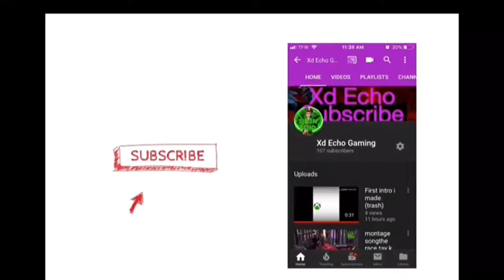when is chronic gonna notice me fearchronic chronicRC #TeamSIR3N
my xbox gt/SIR3N Echo

capture card